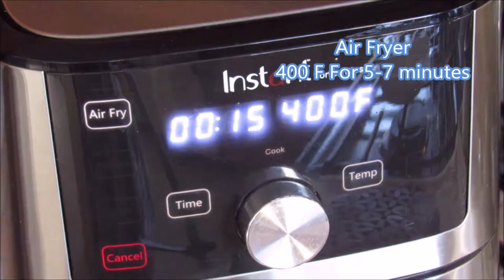Air Fryer No Fuss No Muss Egg and Tomato Simple shakshuka